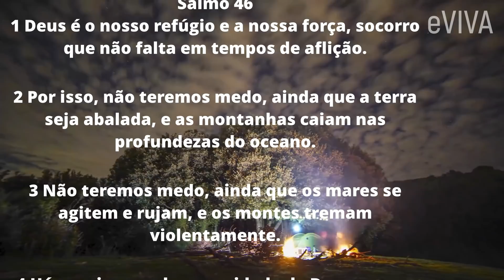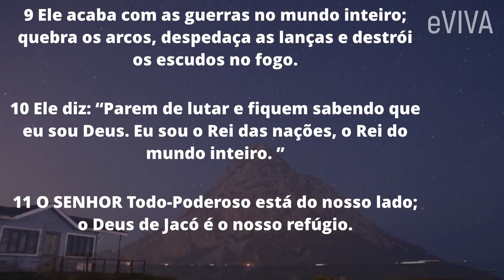O SENHOR É O NOSSO REFÚGIO SOCORRO BEM PRESENTE NA HORA DA ANGÚSTIA | PODEROSA ORAÇÃO DA NOITE EVIVA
DEUS É UM VERDADEIRO ABRIGO DE AMOR, CARINHO, CUIDADO, DE SACIEDADE E DESCANSO. O NOSSO SENHOR É O MELHOR ABRIGO QUE PODEMOS TER, E É O SUFICIENTE!

Por isso não se desespere! descanse no refúgio seguro, que é o nosso Senhor!

E nada melhor hoje, que orarmos o salmo 46.

Salmo 46

1 Deus é o nosso refúgio e a nossa força, socorro que não falta em tempos de aflição.

2 Por isso, não teremos medo, ainda que a terra seja abalada, e as montanhas caiam nas profundezas do oceano.

3 Não teremos medo, ainda que os mares se agitem e rujam, e os montes tremam violentamente.

4 Há um rio que alegra a cidade de Deus, a casa sagrada do Altíssimo.

5 Deus vive nessa cidade, e ela nunca será destruída; de manhã bem cedo, Deus a ajudará.

6 As nações ficam apavoradas, e os reinos são abalados. Deus troveja, e a terra se desfaz.

7 O SENHOR Todo-Poderoso está do nosso lado; o Deus de Jacó é o nosso refúgio.

8 Venham, vejam o que o SENHOR tem feito! Vejam que coisas espantosas ele tem feito na terra!

9 Ele acaba com as guerras no mundo inteiro; quebra os arcos, despedaça as lanças e destrói os escudos no fogo.

10 Ele diz: “Parem de lutar e fiquem sabendo que eu sou Deus. Eu sou o Rei das nações, o Rei do mundo inteiro. ”

11 O SENHOR Todo-Poderoso está do nosso lado; o Deus de Jacó é o nosso refúgio.

MENSAGEM E PODEROSA ORAÇÃO DE HOJE, TANTO PARA O PERÍODO DA NOITE QUANTO PARA A MANHÃ  - BOA NOITE MEU BOM JESUS, COMPARTILHE!

Sempre uma palavra de inspiração e motivação para dormir tranquilo e ter uma boa noite de sono, e tudo isso com uma bela oração da noite!